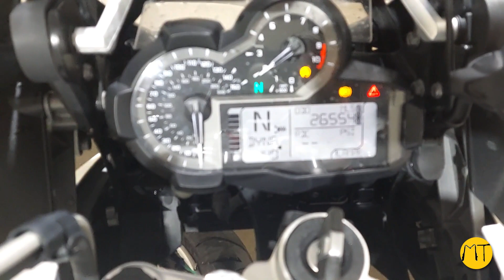Used 2014 BMW R1200 GS GSW K50 Motorcycle - Used Parts for Sale | MotoTech271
Welcome to MotoTech271, your one-stop destination for high-quality used motorcycle parts! In this video, we're showcasing our recently disassembled 2014 BMW R1200 GS GSW K50 motorcycle with just 26,554 miles on the odometer. Although the front end was wrecked, the engine is in good condition and ready for a new home.

🛠️ Available Parts:

Engine components
Body panels
Electrical systems
You can find all the good parts from this bike on our webstore Whether you're a motorcycle enthusiast or a DIY mechanic, these parts can help you restore or upgrade your own BMW R1200 GS GSW K50.

Don't miss out on the opportunity to save on premium used motorcycle parts. Grab the parts you need to revamp your ride!